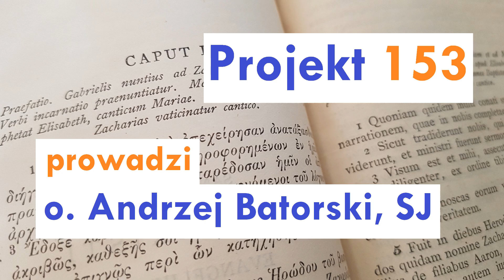Projekt 153 - Łk 6, 39-49 - 13 września 2019